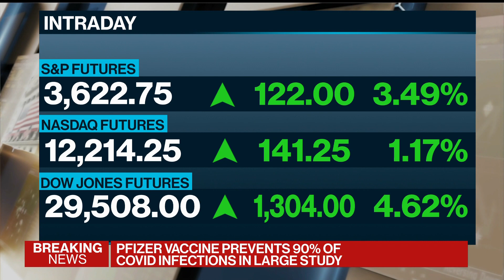Pfizer Vaccine Prevents 90% of Infections in Large Study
Nov.09 -- The Covid-19 vaccine under development by Pfizer Inc. and BioNTech SE prevented more than 90% of infections in a trial involving tens of thousands of volunteers. Bloomberg Intelligence’s Sam Fazeli has the details on “Bloomberg Surveillance.”